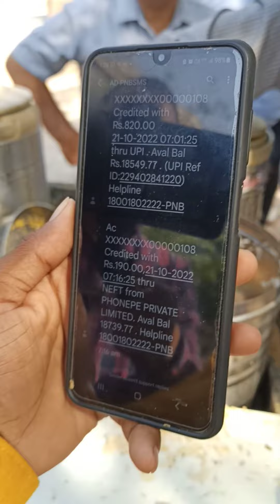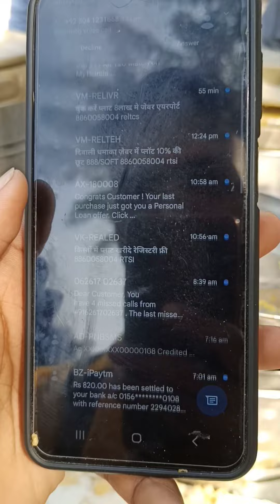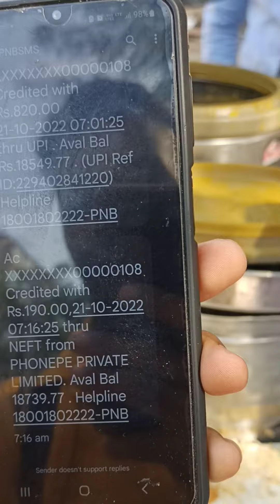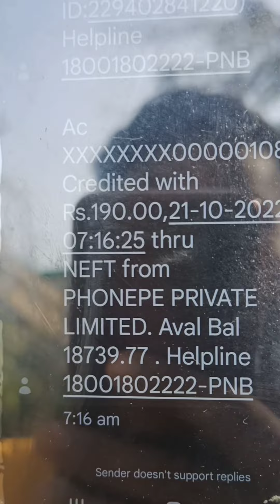मनोज भाई ने खोली Scam की पोल || Scam 🤬 की सारी सच्चाई सामने आई Hardworking Manoj Bhai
मनोज भाई ने कहा आपका वेस्ट पैसा मुझे नहीं चाहिए || Hardworking Manoj Bhai || Cycle Wali Thali |
Manoj Bhai Ki efroft roft |4 Roti or
2 Sabji Rs.40\- Only | Indian Street
Food
Location:- Nehru Place front of union bank, Delhi
timing:- 11:00PM to 4:00 PM
cycle wali thali
 hardworking manoj bhai
40rs wali thali
manoj bhai
delhi streetfood
shorts
lunch
indian streetfood
 trending
delhi food
nehru place
 ghar ka khana
 hardworking manoj bhai selling 40 wali thali
viral
Ghar wala khana
₹40 mein veg thali